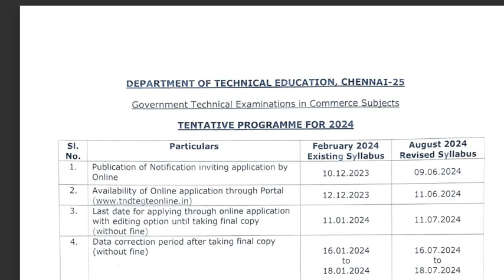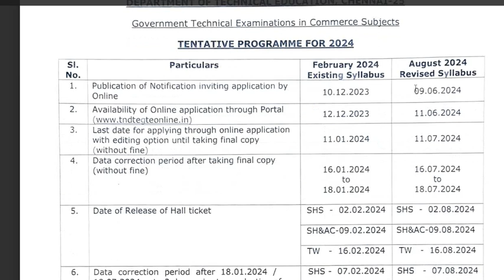Typewriting Result Release 2024